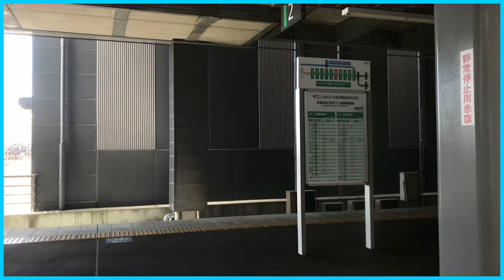【えちごトキめき鉄道】北新井駅〜上越妙高駅